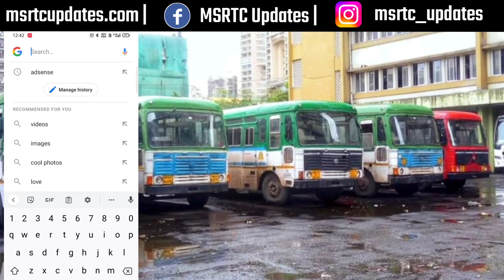ST Mahamandalalche Niyojan | Mahapur | Pavsali bus | MSRTC